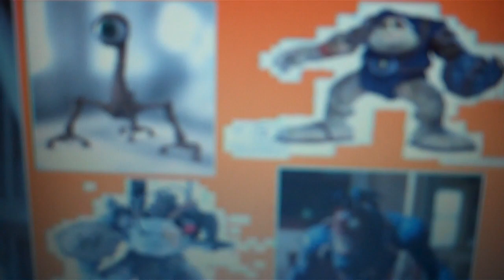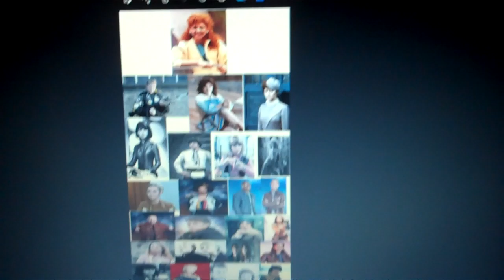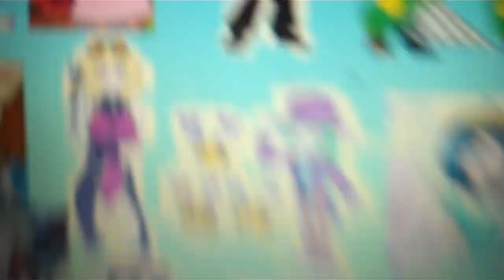the pirate and his crew episode 1379 Victoria's peaceful world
a new enemy is coming